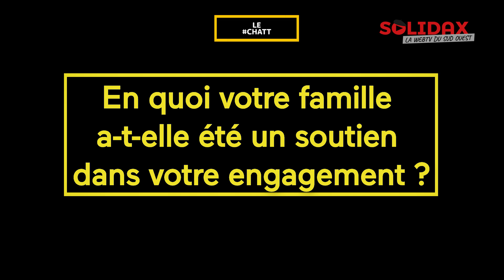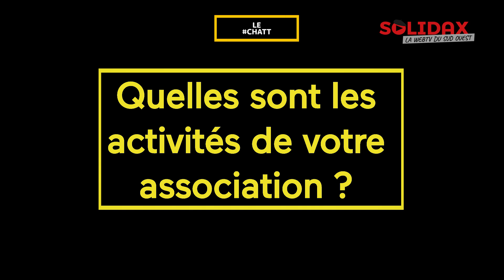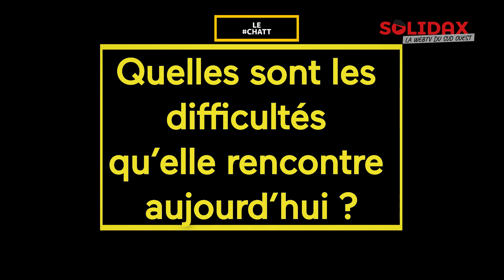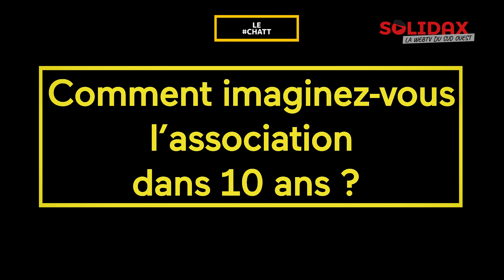Le Chatt : Maylis Cabiro, la jeunesse en marche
Nous recevons pour cette première édition de la rentrée, Maylis Cabiro, la toute jeune présidente de l'association Jeunes Solid'R. Elle nous présente son engagement personnel, comment s'est créée l'association et le festival de musique qui est organisée le 11 octobre à Mugron et ouvert à tous.